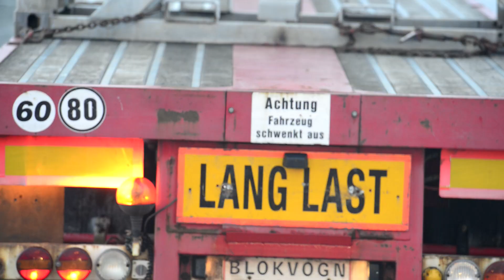Transport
This video is about Transport